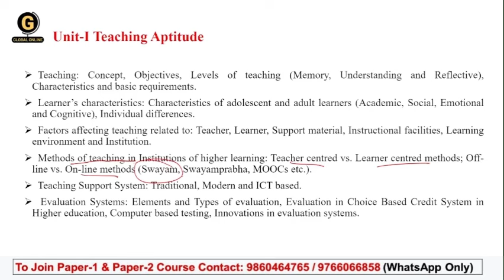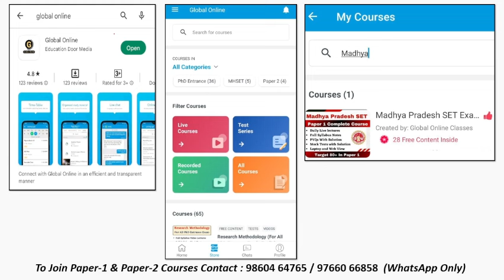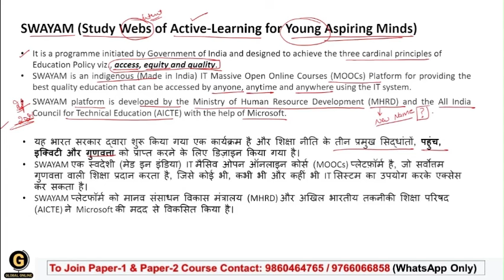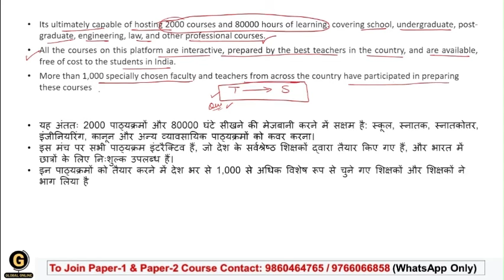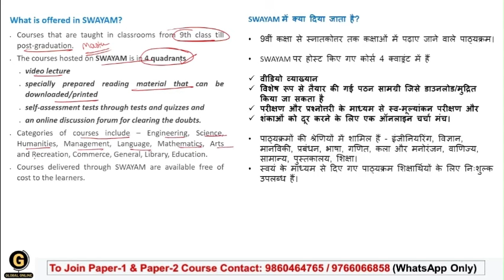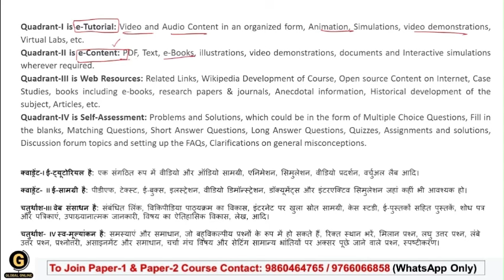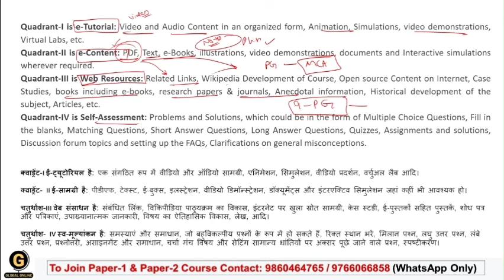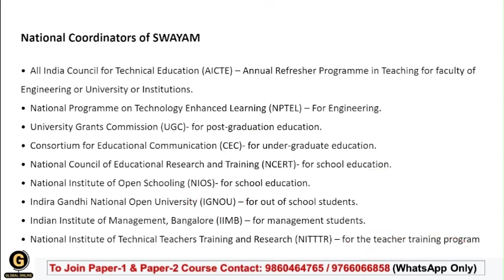MPSET 2024 Paper 1 Preparation | SWAYAM Portal |Madhya Pradesh SET Exam